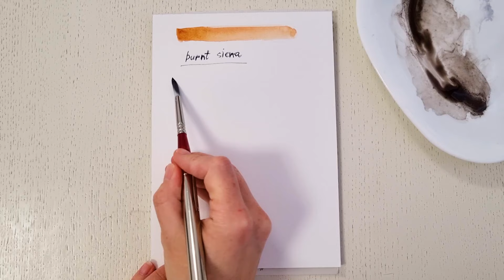How to paint transparent layered flowers: floral watercolor painting in abstract style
Hello my new friend😉👐
In this video, I will show you, how to paint transparent layered flowers in watercolor.
It will be floral watercolor painting in abstract style.
It is easy watercolor flowers tutorial, you only need to repeat everything after me.
I love to paint flowers in watercolors, but transparent ones are my favorites!
Because it is floral watercolor painting for beginners.
Drawing them is more like meditation)

♡ Materials
Rosa Watercolors
Roman Szmal watercolors
Clairefontaine Watercolor paper
Water, Paper Towels

your Lola aquarella 💜💚